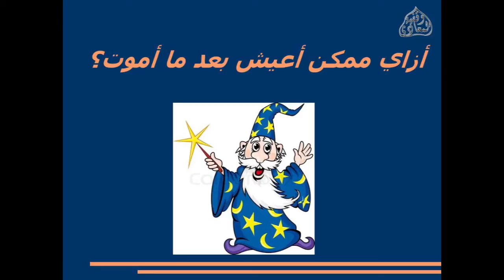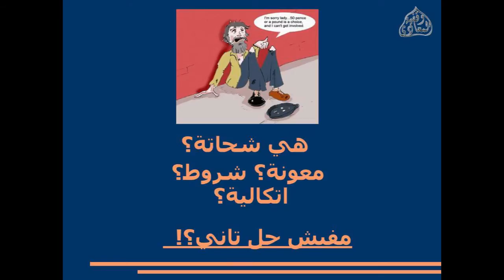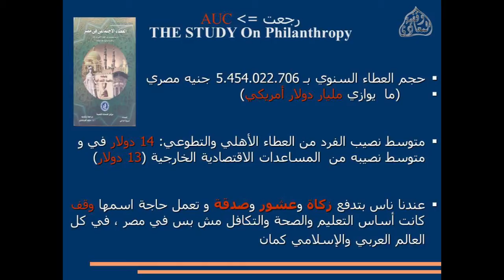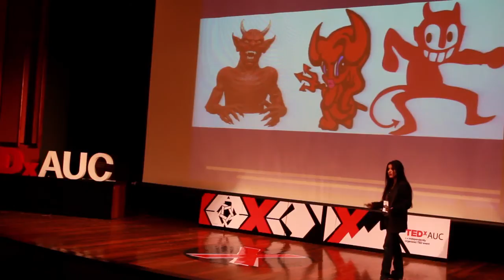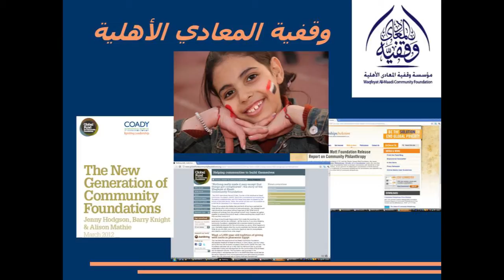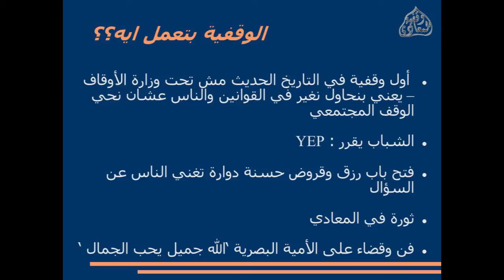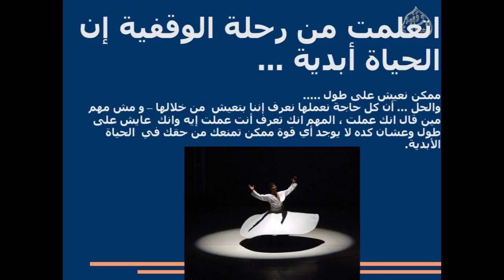Love.. Give..Waqf: Marwa El-Daly at TEDxAUC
Love.. Give..Waqf...Your Recipie to live happily ever after

Dr. Marwa El-Daly established the first Waqfeya Foundation as a pioneering, not only revival of the autonomic civic waqf model since centuries, but as a modern application of the waqf model realized in the establishment of the first community foundation in Egypt: Waqfeyat al-Maadi Community Foundation (WMCF).